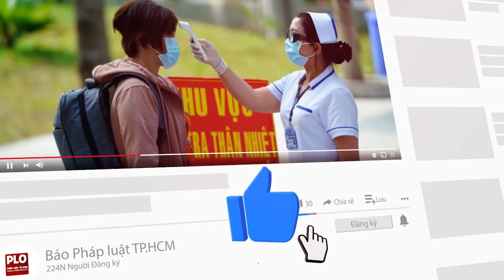Vợ và 2 con trai nghẹn ngào nói lời từ biệt ông Lê Hoà Bình - PLO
Tại lễ truy điệu Phó Chủ tịch UBND TP.HCM Lê Hoà Bình sáng 2-4, vợ và hai con trai của ông đã nghẹn ngào nói lời từ biệt chồng, cha lần cuối.